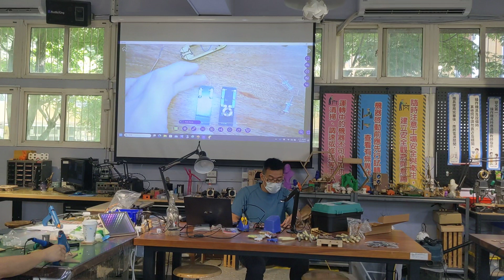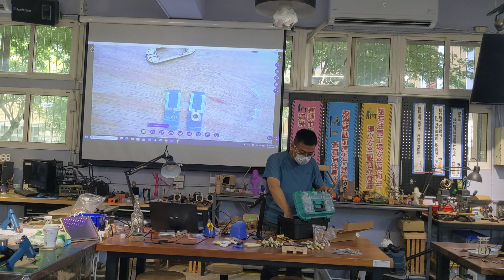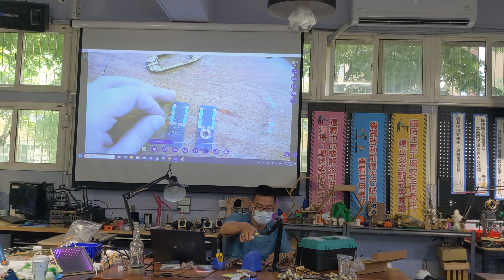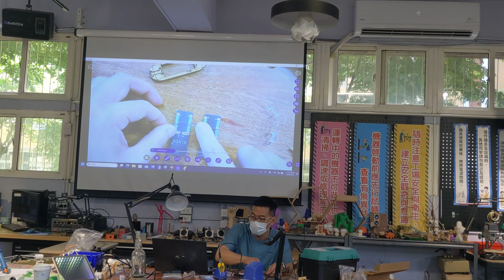1120601崙背門多西諾製作A(4)